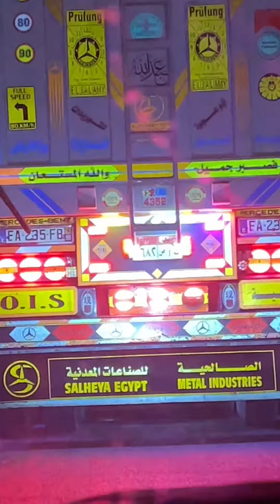Egypt at night